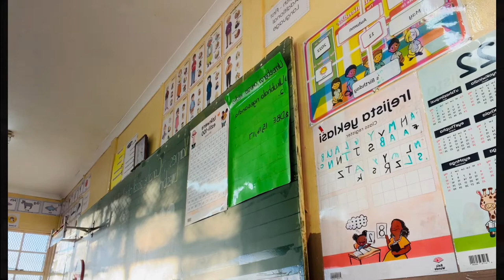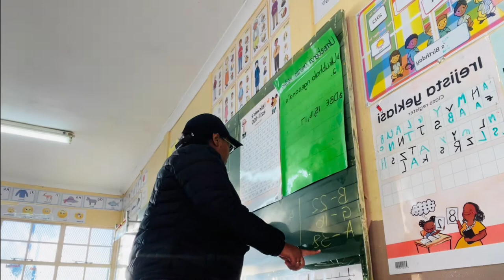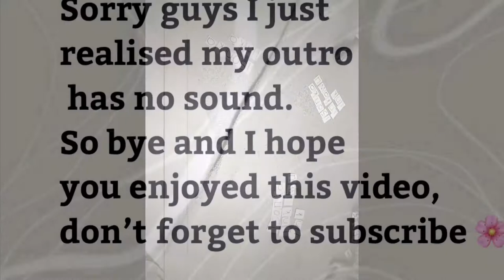A Day In The Life Of A Teacher|| Foundation Phase Teacher|| South African YouTuber